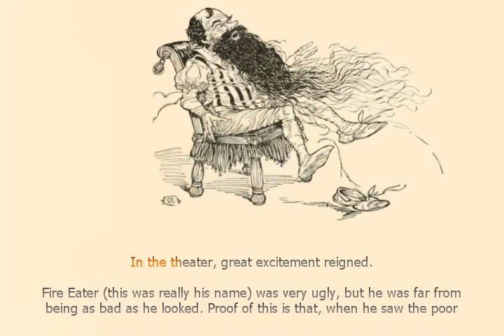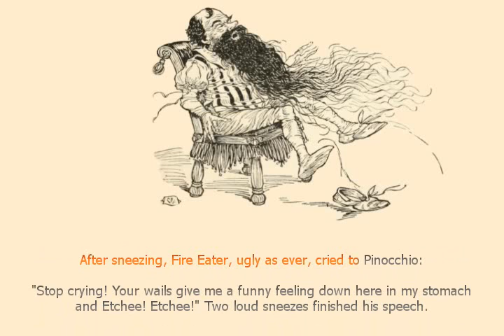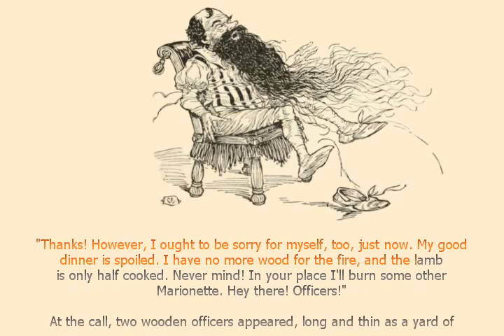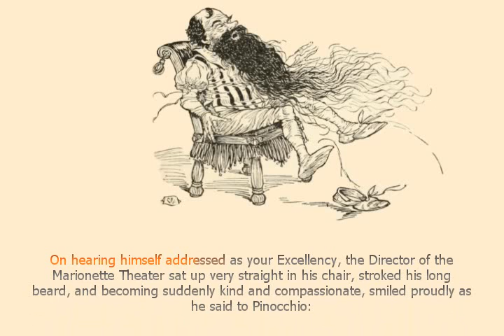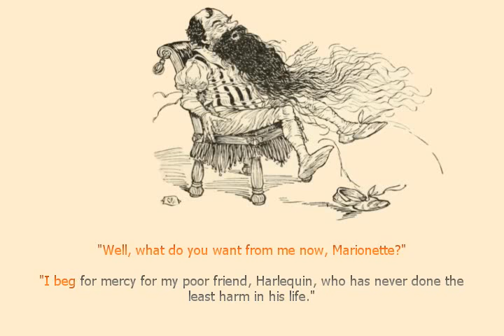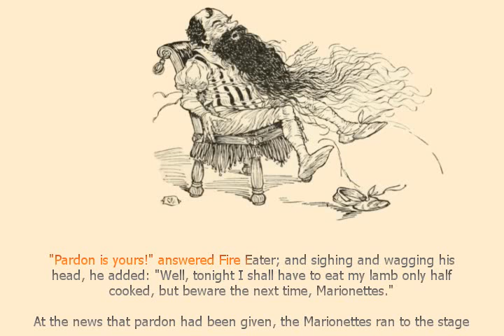The Adventures of Pinoccio - Chapter 11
The Adventures of Pinoccio
English for orphan